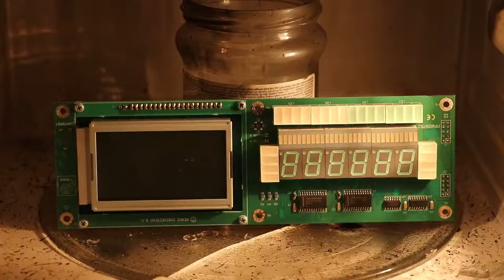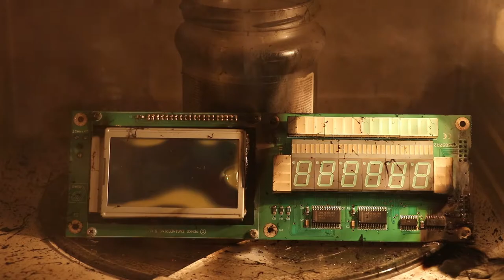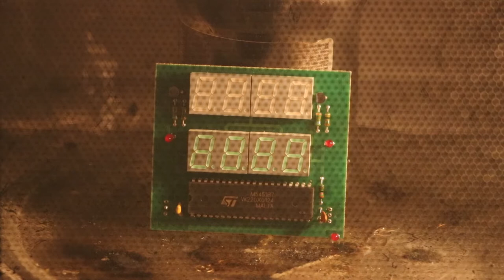Overclocked microwave vs electronics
Overclocked microwave with 400% of nominal power vs electronics.